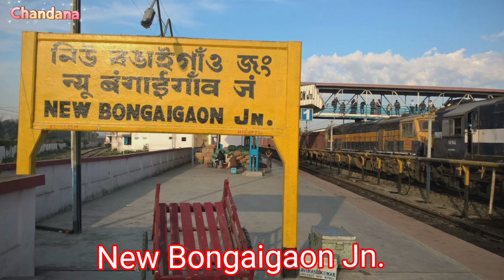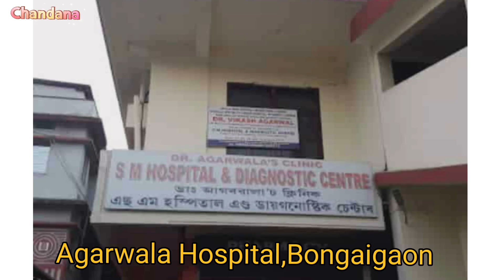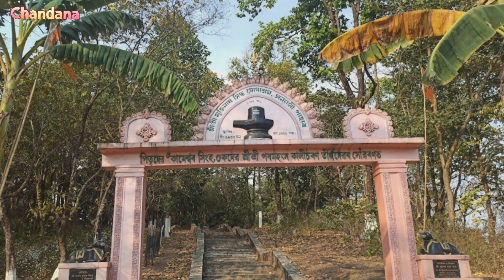Bongaigaon city//Bongaigaon district//বঙাইগাঁও চহৰ/বঙাইগাঁও জিলা।